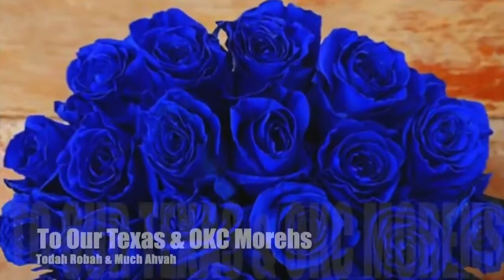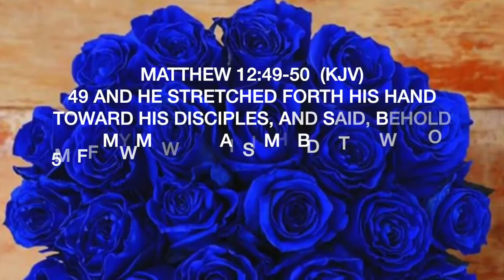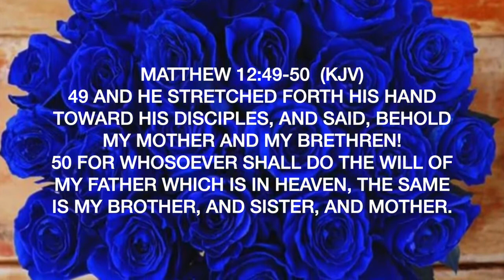Roses ReBirth Texas Gathering 2019